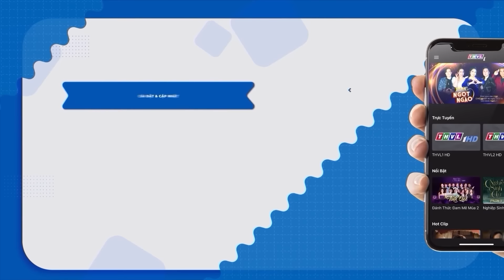Vợ ĐAU ĐỚN phát hiện chồng VỤNG TRỘM VỚI CHỊ DÂU | Phim Tâm Lý Xã Hội Việt Nam Hay Nhất 2024